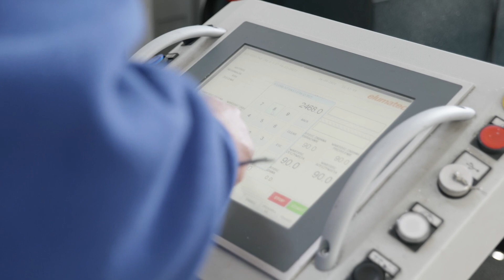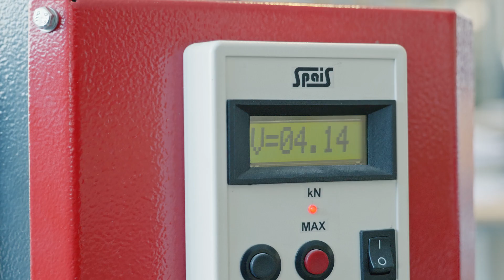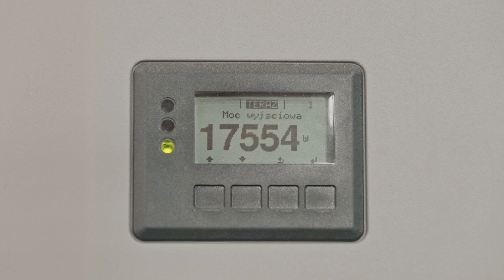Przedsiębiorstwo JOCZ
Prezentacja producenta stolarki okiennej i drzwiowej realizowanej na indywidualne zamówienia.